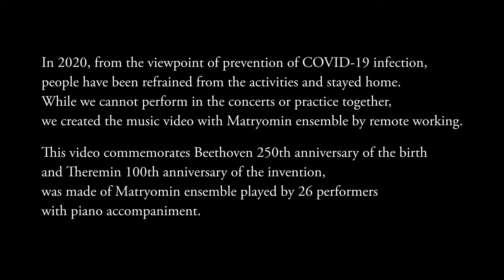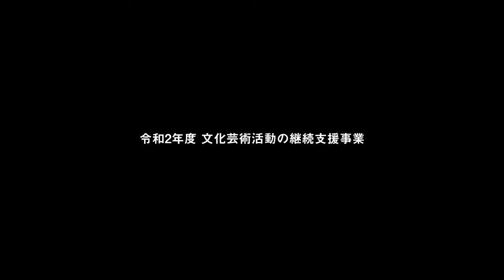”For Elise - KISS MY EYES” Tribute to Beethoven and Theremin by Matryomin ensemble "Mable and Da"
2020年、新型コロナウイルス感染予防の観点から、活動を自粛した。コンサート出演も、集まって練習することもできない中、リモート作業でマトリョミン合奏ビデオを制作した。このビデオはベートーベン生誕250周年、テルミン発明100年を記念して制作され、26名のマトリョミン合奏とピアノ伴奏により編成されている。

In 2020, from the viewpoint of prevention of COVID-19 infection, people have been refrained from the activities and stayed home.While we cannot perform in the concerts or practice together, we created the music video with Matryomin ensemble by remote working.This video commemorates Beethoven 250th anniversary of the birth and Theremin 100th anniversary of the invention, was made of Matryomin ensemble played by 26 performers with piano accompaniment.

”For Elise - KISS MY EYES”
Composed by Beethoven
Arranged by Daisuke Inoue and Rumi Oka
Matryomins : Mable and Da
Piano : Masaki Matsui

Illustration : Kokichiya Mameko
Video editing : Ryota Ito
Produce and direction : Masami Takeuchi

令和2年度 文化芸術活動の継続支援事業